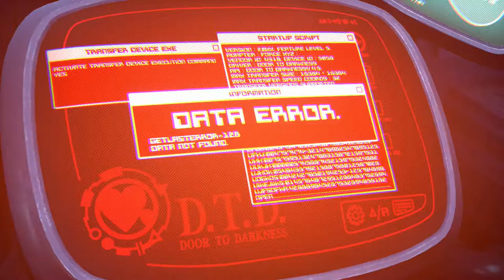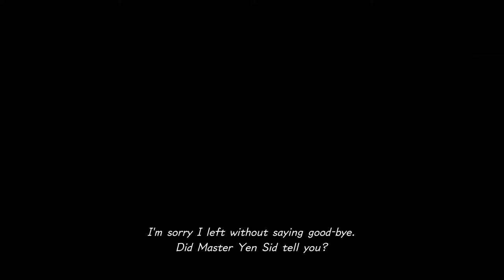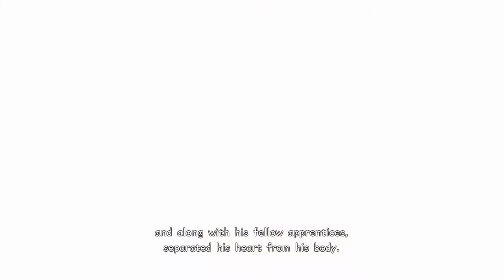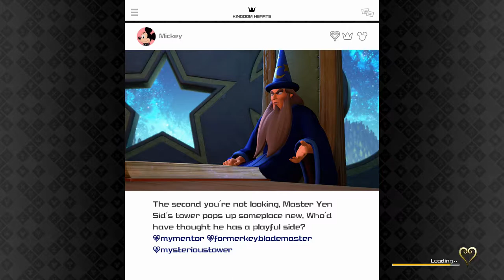Kingdom Hearts III - Livestream Day 03 (1080p 60fps) - Xbox One S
Thank you for clicking on our video! I am by no means a speedrunner or expert gamer. I just love playing video games and have loved playing video games all my life. I have been recording video games since back in the VHS days. So recording and posting my gameplays online was just bound to happen! Today we are playing Kingdom Hearts 3 on the Xbox One! After years of waiting we are finally here. This game has huge shoes to fill so hopefully it lives up to what we all expect.

Leave a comment about what you think of the video or what game you think we should play next. Thanks so much for stopping by and watching!